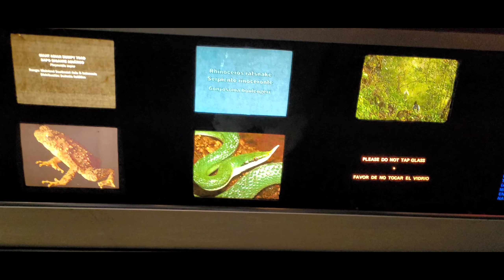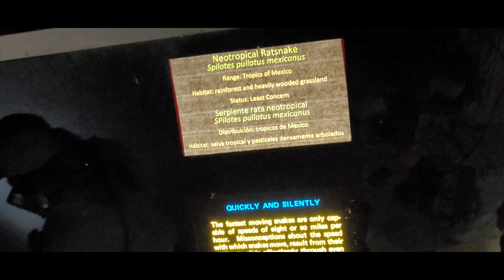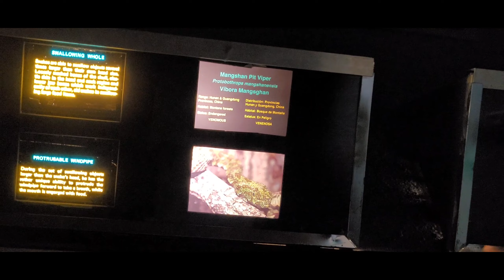part 18. Sunday morning at Gladys Porter Zoo.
10.15.23. Sunday.

part 18. my Sunday morning at Gladys Porter Zoo in Brownsville, Texas.